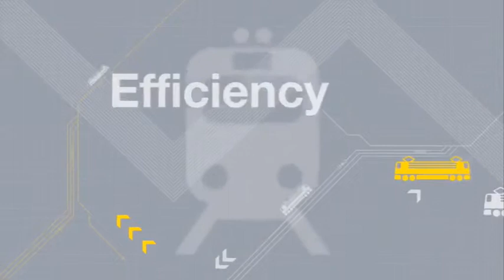Kapsch CarrierCom erhält Großauftrag für GSM-R Projekt in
zusätzliche Informationen zum GSM-R (Global System for Mobile Communications-Railway) der Kapsch CarrierCom AG